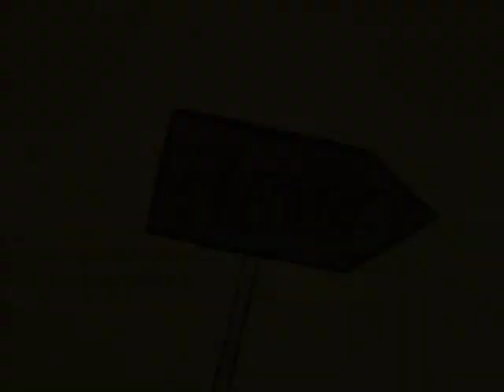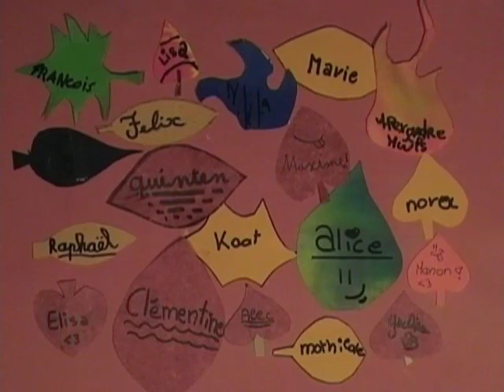De Vurige Stroman Op Avontuur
Gemaakt door het vijfde leerjaar van de Sint-Lutgardisschool Elsene